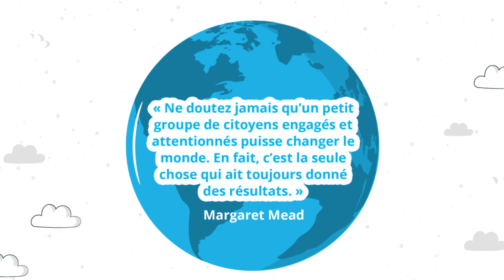Starting with the basics - French